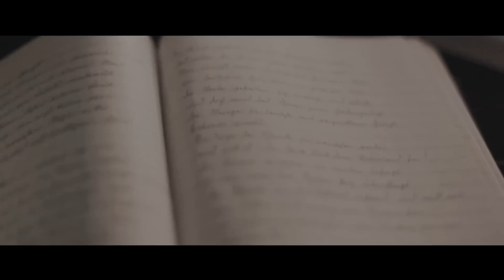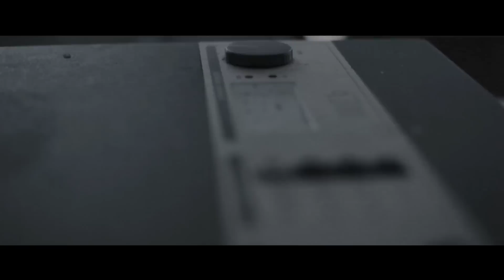BERNTH // [0902] APOTHEOSIS (Official Video)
[apo·the·o·sis noun \ə-ˌpä-thē-ˈō-səs, ˌa-pə-ˈthē-ə-səs\
: the perfect form or example of something
: the highest or best part of something]

[0902] Apotheosis is the first single and music video of Bernth, taken off the coming 'Diary Of Depression' EP. The 5 tracks on 'Diary Of Depression' range from eerie piano & orchestra arrangements to the most evil and brutal audio assaults. Like life, music should never be black and white - instead a full range of powerful emotions.

Diary Of Depression will be released later in 2015!

LYRICS:

The longer I dwell in this hell I created
The more I long for you
The longer I bleed and the longer you feed on me
The more I curse you

You crawl from shadows to plant your seed
You suck the life right out of me

You are the pain, you control me
You are insane and I'll be just like
You are insane and I'll be just like you

I'm plagued by constant nightmares
I'm sick of chasing ghosts
It's time to kill the parasite
By destroying the host

I'll be just like you